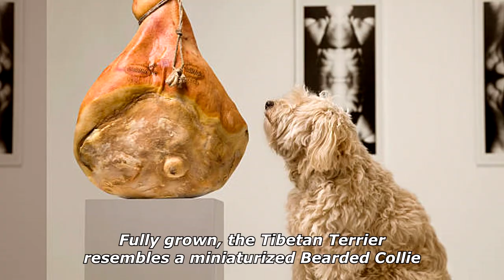Quick Dog Facts About The Tibetan Terrier!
In today's video we're gonna see some quick dog facts about the tibetan terrier.